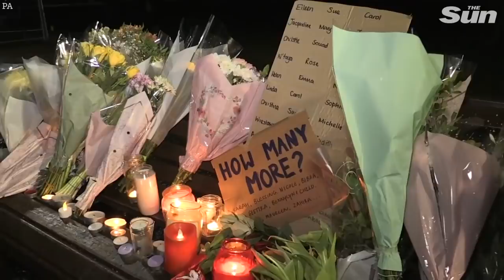Met Police chief Cressida Dick won’t resign after cops stormed Sarah Everard vigil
MET Police chief Cressida Dick has defied calls to resign after cops stormed a vigil for Sarah Everard on Clapham Common last night.

Ms Dick said she was “determined to lead” the Met after the Fire Brigade Union slammed the tactics used by the Force as "grotesque".

Defending the Force's tactics, Ms Dick said: "What happened to Sarah appals me.

"I am the first woman commissioner of the Met - perhaps it appalls me in a way even more because of that.

"What has happened makes me more determined, not less, to lead my organisation."

It comes after Mayor Sadiq Khan today called for a "full independent investigation" into the Met's handling of the Clapham Common event, adding he was "not satisfied" with the explanation given by the force's leadership.

The Fire Brigades Union also slammed the tactics used by the Met.
A spokesman said: "These grotesque displays have no place in our society.

"We send solidarity to the family and friends of Sarah Everard and all those who want to end violence against women and girls."

Heavy-handed cops dragged tearful women away from a candle-lit shrine during ugly clashes in south London, last night.

Piling pressure on the police, Ms Patel also called for Chief Inspector of Constabulary to conduct a review into policing of the vigil, which descended into chaos.

Under-fire Dame Cressida was seen at New Scotland Yard this afternoon, hours before a planned protest at 4pm.

She was locked in crisis talks with Boris Johnson, Ms Patel, and London Mr Khan throughout the day after yesterday's mayhem.

Earlier, Ms Dick said: "I feel for my officers. They are policing during a pandemic.

"I don't think anybody should be sitting back in an armchair saying what they would do differently."

Mourners shouted “shame on you” at officers as they ripped women off the metal railings.

Shocking pictures showed one 5ft 2in mourner being pinned to the floor as she was arrested and others cuffed as they were led away.

The Met Police have since confirmed that four people were arrested during the clashes.